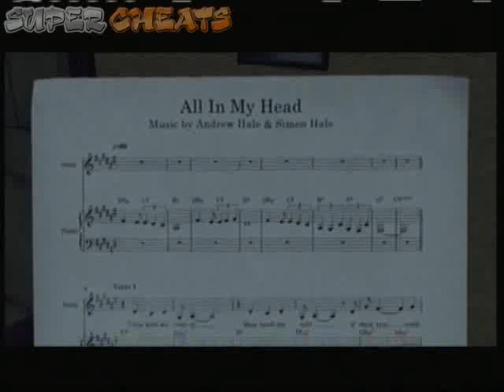P15 junk 1 - Vice Desk I -- The Black Caesar - Checking out the crime scene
Vice Desk I -- The Black Caesar - Checking out the crime scene